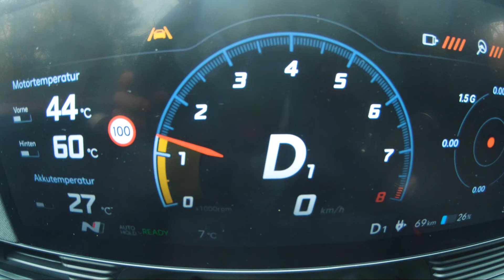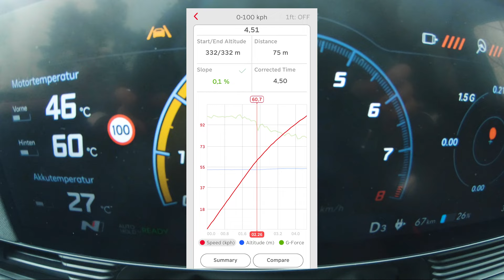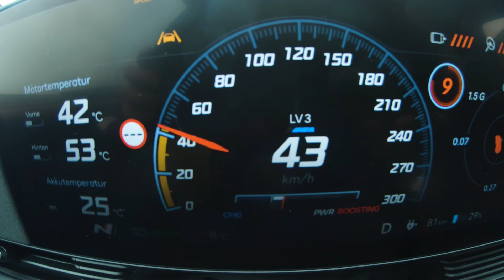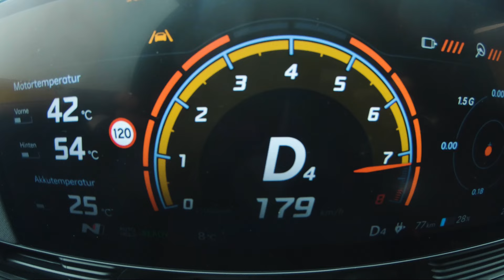2024 Hyundai IONIQ 5 N (30% SOC) | 0-100km/h & 100-200 km/h | ACCELERATION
Hi,

long time no video. So now I’m back.

Due to the spontaneous decision of making a video of the car it only has a SOC of 30%. The video should just give a general information of what the Hyundai IONIQ 5N is capable.

A video with SOC 100% will follow in a few weeks.